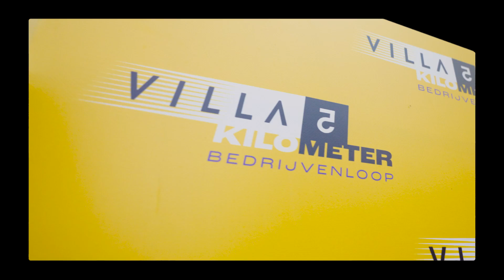VILLA5km Bedrijvenloop - Vrieling Cityrun Hardenberg